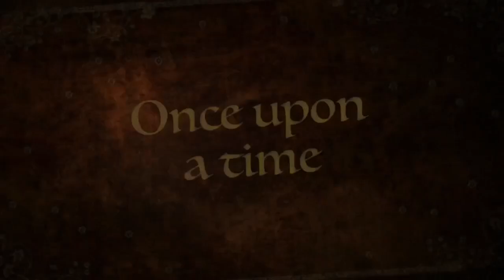CUENTA CUENTOS DE PAPEL "LA PRINCESA DESPISTADA": (DIVERSIDAD FUNCIONAL/DISCAPACIDAD)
"APAIPA SOLIDARIA" proyecto que ofrece a todos los socios y amigos, consejos y actividades a través de vídeos de los profesionales y voluntarios que colaboran con la asociación en estos días de confinamiento.
Desde APAIPA hemos elaborado este cuento de forma especial, mezclando papiroflexia e imágenes en un cuento que esperamos que disfruteis.